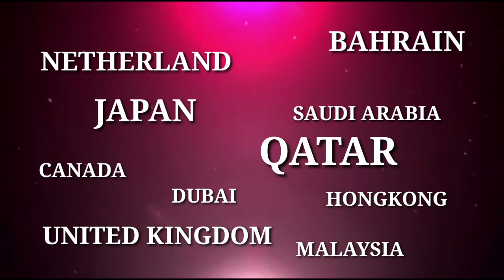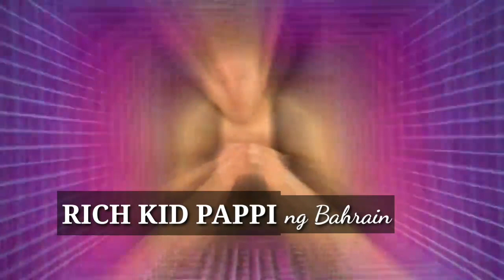PINOY BIG BROTHER | PDU EDITION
PINOY BIG BROTHER is more popularly known by it's abbreviated title PBB, It is the Philippines version of Big Brother reality game show franchise. The word Pinoy in the title is a colloquial term for the Filipino people.

For today's vlog, gumawa ako or kami ng aking grupo ng spoof ng PBB.  Since mahilig kmi mag asaran regarding sa mga ganito kaya naisipan nameng gumawa ng content for entertaintment purposes only.

Hope you enjoy watching this videos..